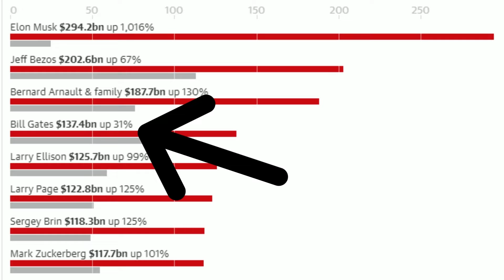IT'S TOUGH FOR BILL GATES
👉 T - S H I R T S / H O O D I E S